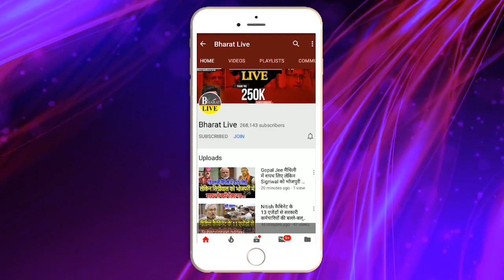उखाड-कबाड़: भाजपा ने ठुकराया ललन सिंह के वापसी का प्रस्ताव,JDU प्रवक्ता ने लगा दिया तबियत से क्लास